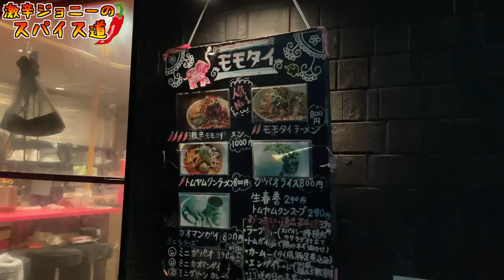タイで1番辛い唐辛子を使った激辛ラーメンに挑戦したら、腹痛すぎて死亡。www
【今回のお店】
モモタイ
 東京都新宿区新宿２丁目１６−３ 第三宏和ビル 1階

【激辛大学】←サブチャンネル